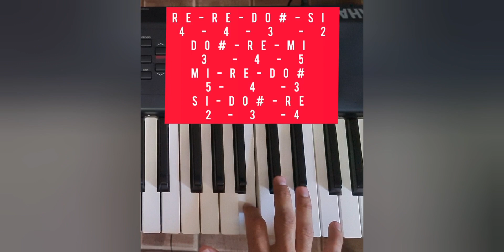Un Corazón - Canela y Mantequilla Tutorial Piano